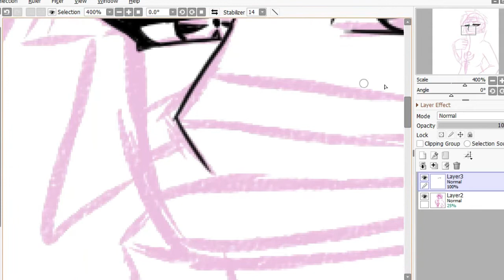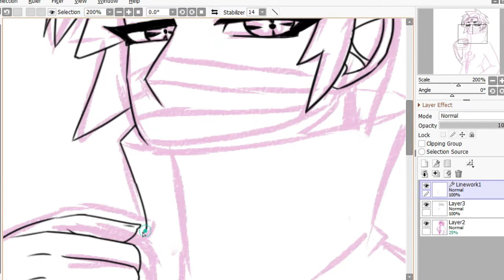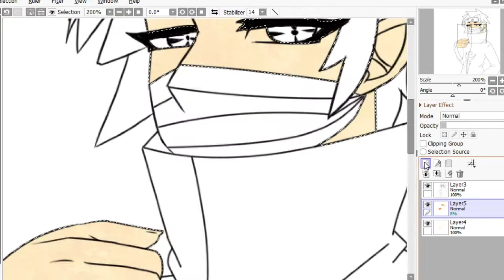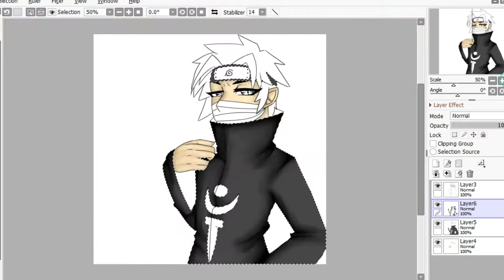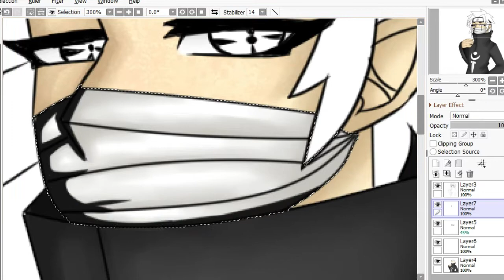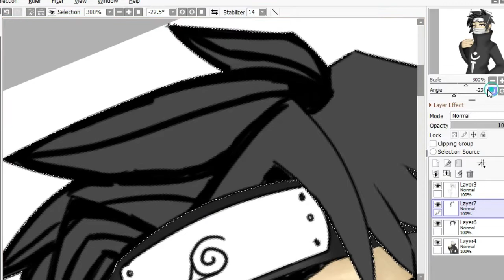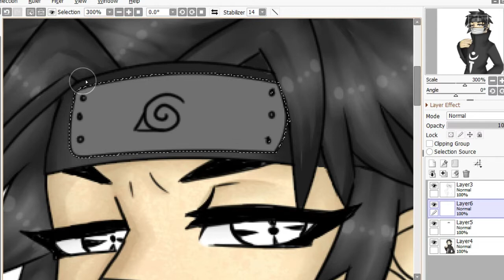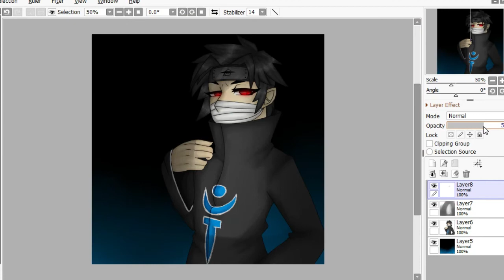A new Friend [Speedpaint] -read the description-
Hello guys!! Well, here I made a new video, I hope you like it, this time I made the Oc of a friend, which we allied to make videos, here I will leave your channel, so that you can follow it and like your videos ... of course they liked